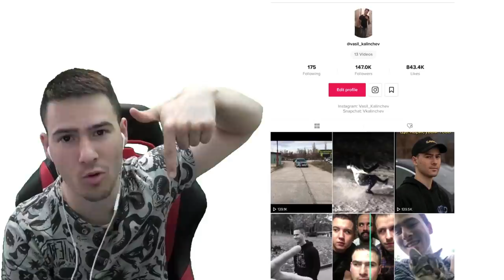НАЙ-МЪРЗЕЛИВИЯТ МЪЖ В TIK TOK😴